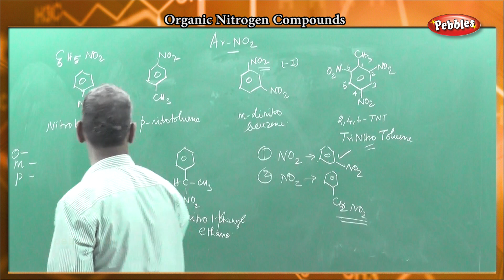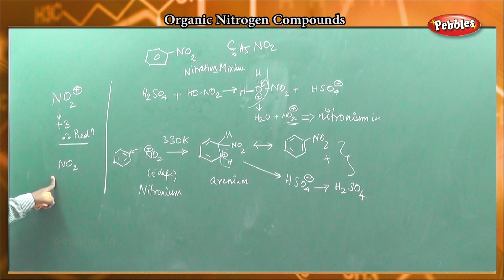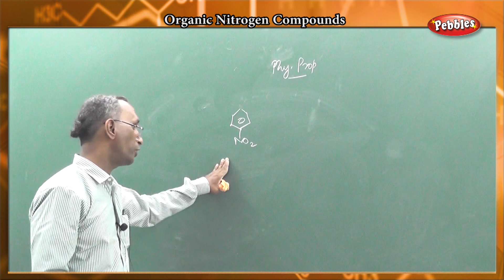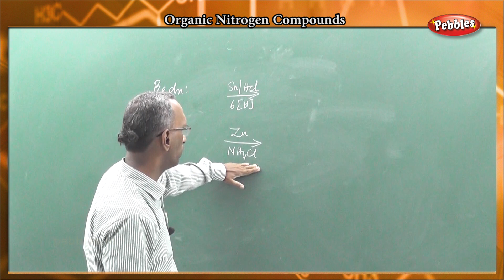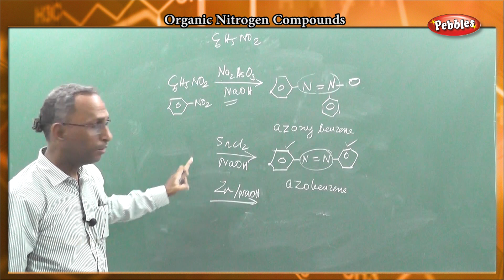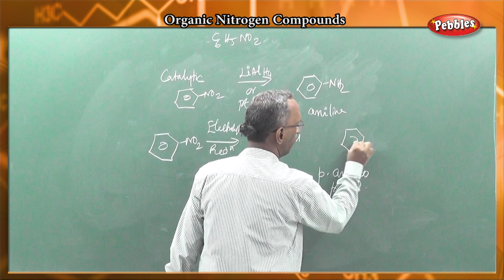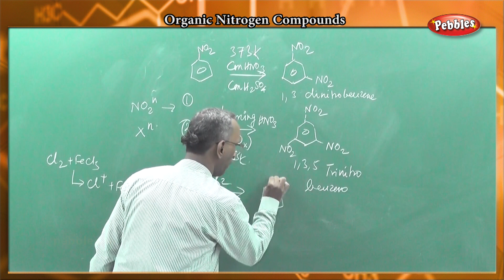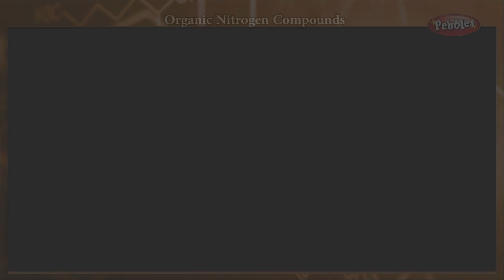Organic Chemistry - Organic Nitrogen Compounds - Aromatic Nitro Compounds - Benzene Derivatives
Organic Chemistry  - Organic Nitrogen Compounds -Aromatic Nitro Compounds - Preparation
( L20_C_04)